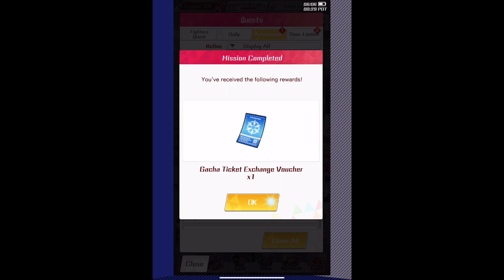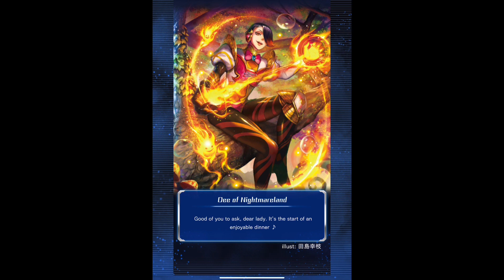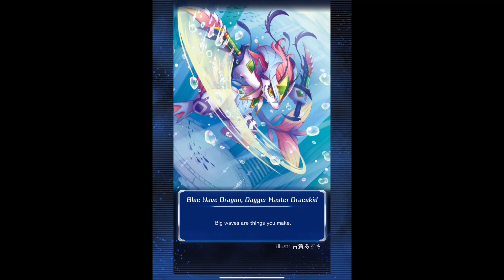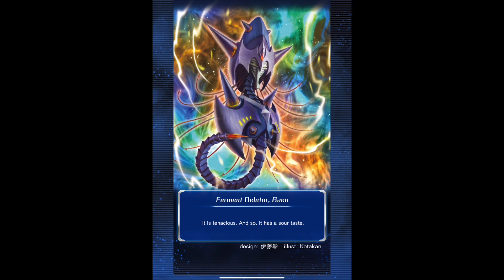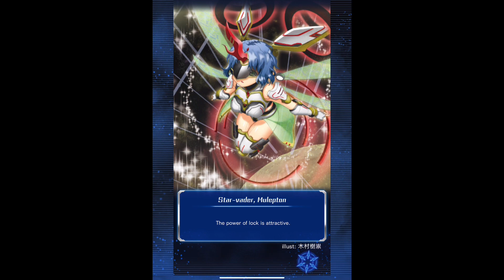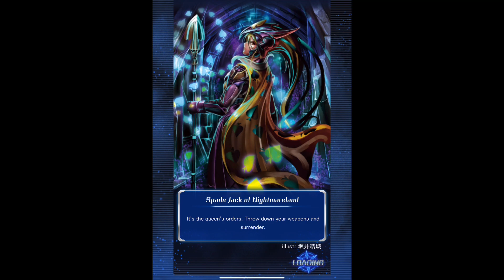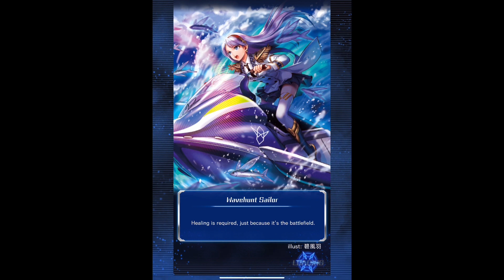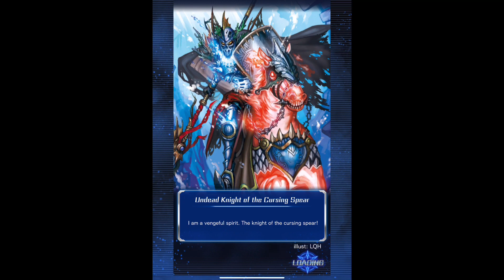Cardfight Vanguard Zero! G Event Clan Dimensional Police Return (Part 3)